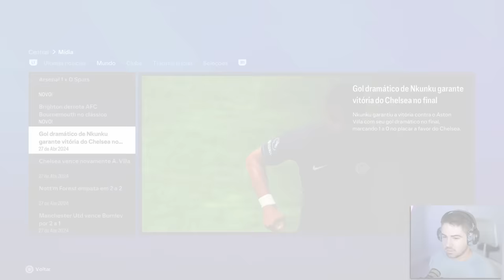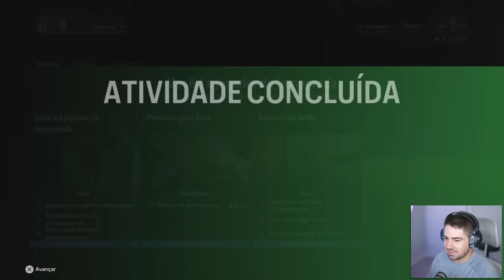O FINAL DA PRIMEIRA TEMPORADA!!! MC JOGADOR EAFC 24